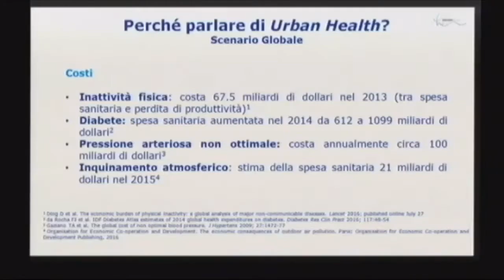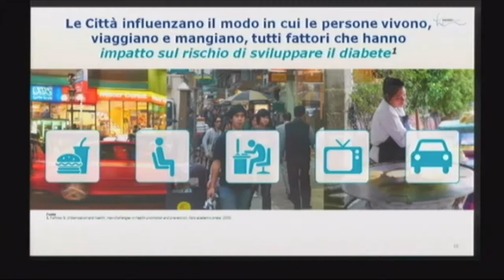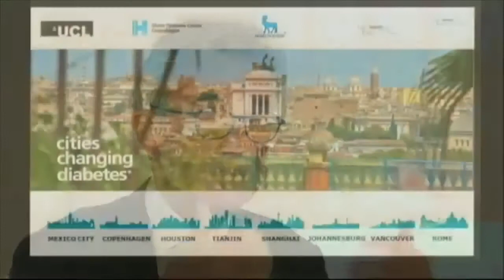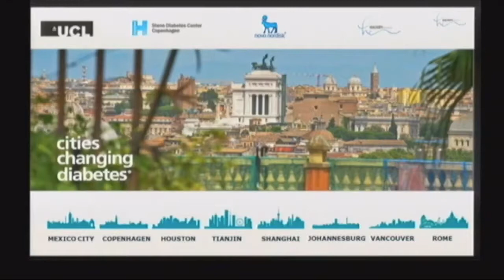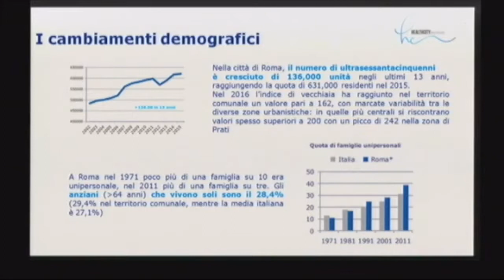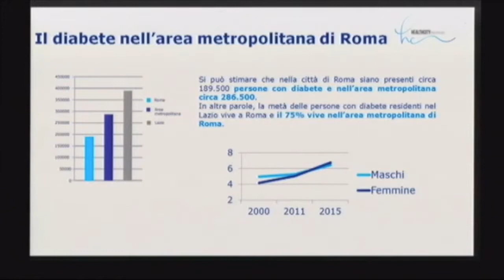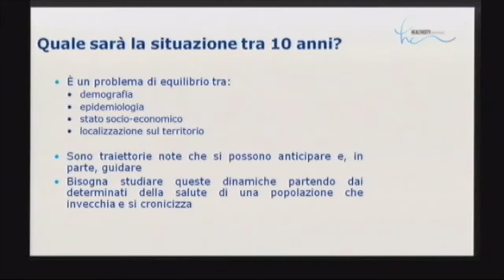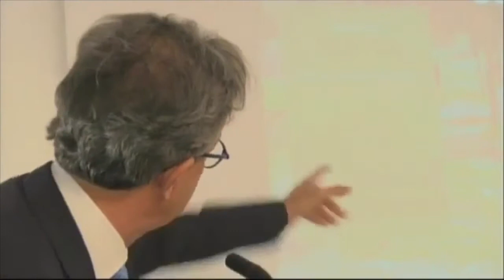Andrea Lenzi (Università Sapienza di Roma): Urban Health